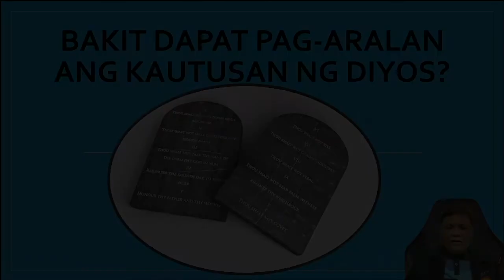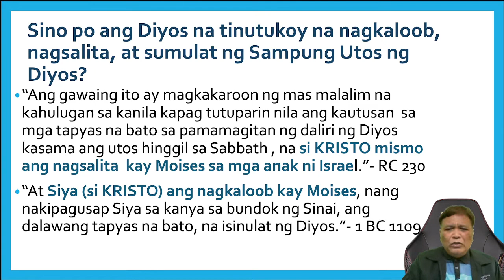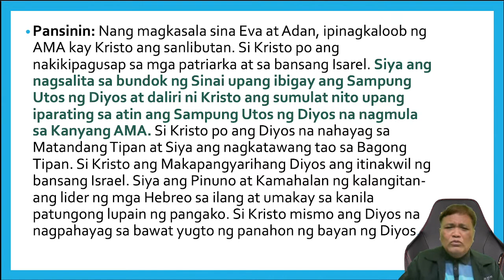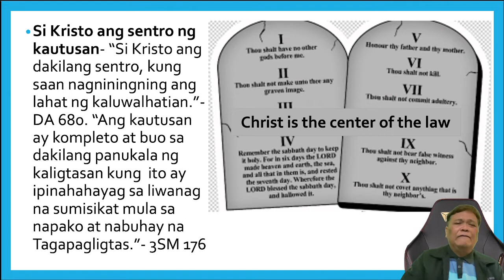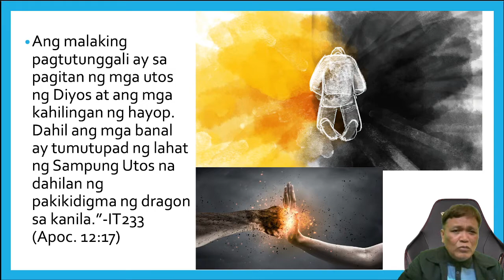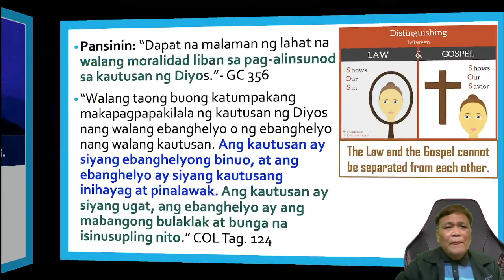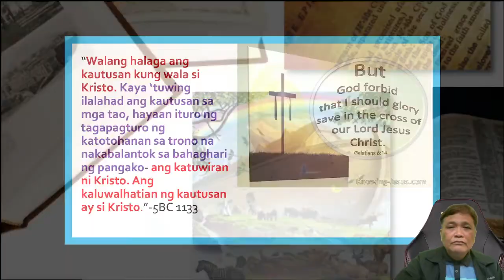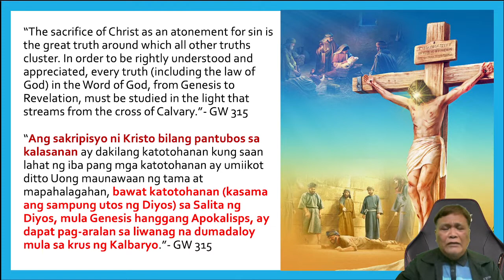Bakit dapat pag-aralan ang Sampung Utos ng Diyos?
Bakit dapat pag-aralan ang Kautusan ng Diyos?

Si Kristo- ang Nilalaman ng Sampung Utos ng Diyos

Si Kriisto ang Kabuuan ng Sampung Utos ng Diyos.